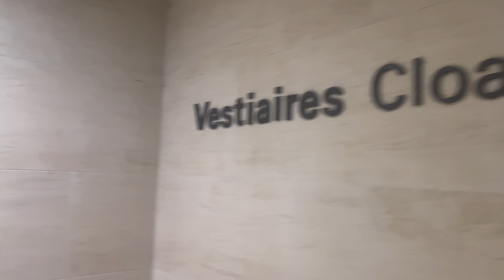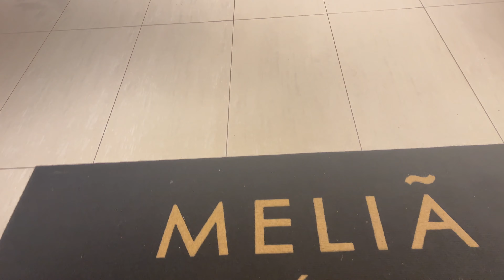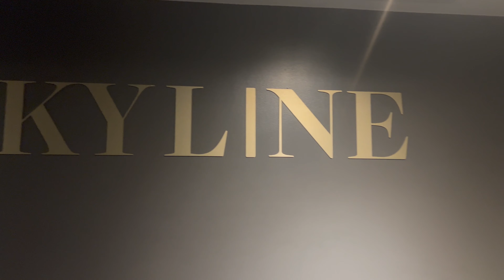FRANCE LIVING 7|| Exploring the Louvre Museum, Making new friends and 25th Birthday Celebration🎉🎊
Hi Love,
My name is Philipa but you can call me Lip. And over here, I share my hair journey and lifestyle and travel content.

In this video, which should have been my regular France living vlog, we’ll checking out the world famous Louvre Museum and doing some other fun activities in Paris.